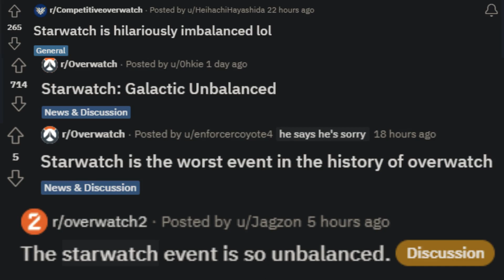STARWATCH- OW2's New Gamemode! [Gameplay/First Impressions]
Hyello! My name is Filqon, and welcome to another Overwatch 2 video! Today, I played the brand new gamemode Starwatch in Overwatch 2. I did one round on Attack and one round on Defence to get a well-rounded experience to enjoy and share with you all!

0:00 Intro
0:55 Defending
7:40 Attacking